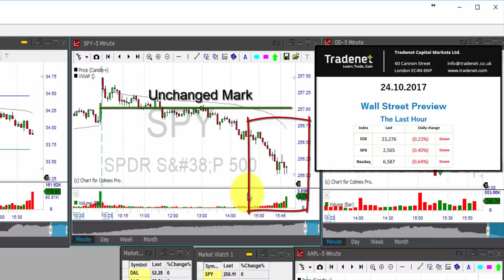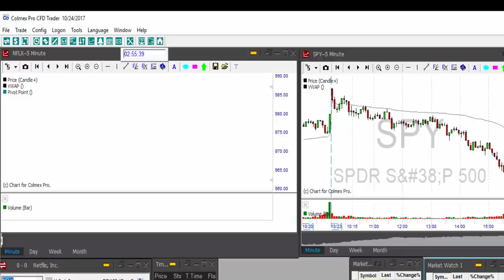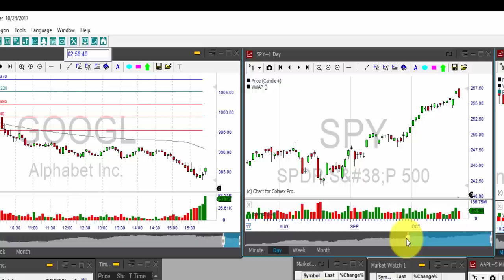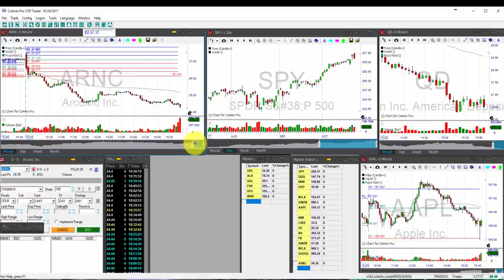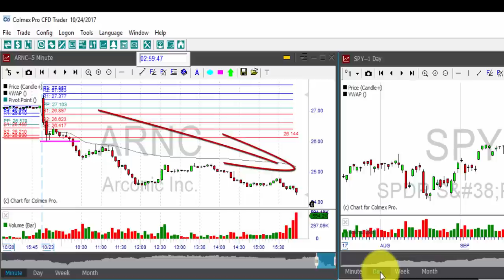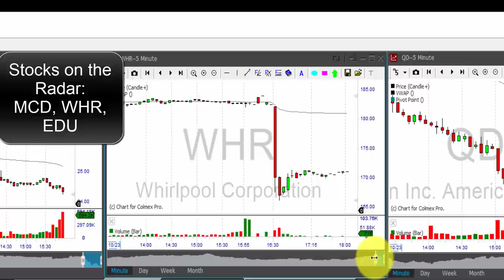Day Trading Pre-Market Daily Review, October 24th